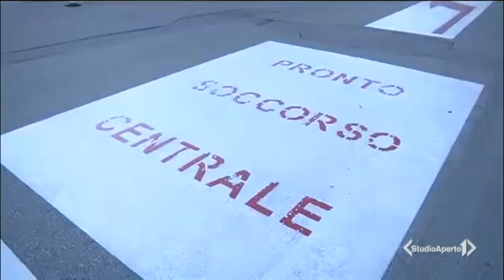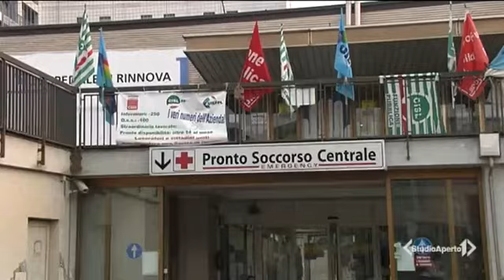Italia1 - Coronavirus, l'Italia si ferma